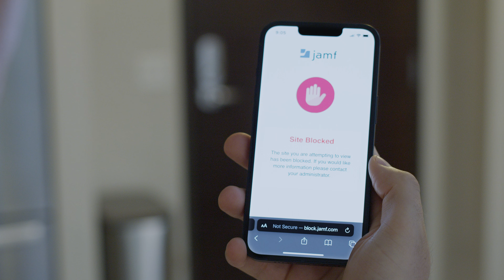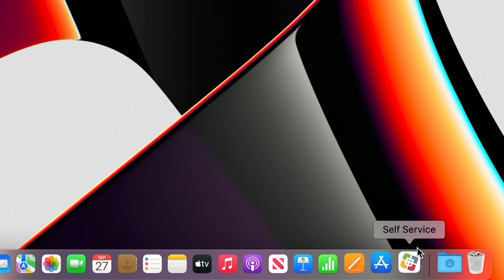Device Love Meets Trusted Access | JNUC 2022, closing video